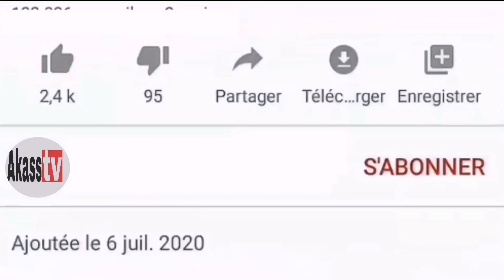Urgence:les pros sonko arrachent la gendarmerie de Caps-kring aux gendarmes, découvrez cette foule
Affaire Ousmane Sonko : Les graves révélations de la Tante d'Adji Sarr

LA TANTE DE ADJI SARR FAIT DES RÉVÉLATION SURPRENANTE;"40MILLIONS PROPOSÉS POUR ACCUSER SONKO":FRÈRE

La tante de Adji SARR fait de nouvelles révélations

Urgent: Les graves revelations de la tante d'adji Sarr " c'est un complot entre. "

" Adji Bamou Khamè Goor Yaguena" Les Graves Révélations de la Tante d'Adji Sarr "

Affaire Sweet Beauté :Les graves révélations de la tante d'adji Sarr " c'est un complot entre. "

La tante d’Adji Sarr témoigne Adji n’est pas une sainte, la stratégie de la police pour retrouver

Adji Sarr, Qui est cette fille qui accuse Sonko de vi0ls?

Kawtef : La Tante d'Adji Sarr " Bamou Xamé Goor Dou taye Kén menalou Ko wone Dara.. Papam Guènéko "

Urgent : La vraie vidéo de Adji SARR la masseuse qui accuse Ousmane Sonko

Affaire Ousmane Sonko et Adji Sarr Les graves révélations de la Tante d'Adji Sarr

Adji Sarr qui accuse Sonko sa famille dit le contraire "elle est têtue. "

Urgence:Affaire sonko/adji sarr, Graves révélations de la tante de adji sarr, le complot se confirme

Affaire sonko et adji sarr sa tante fait de grosse révélations - un militant de sonko perd sa main

Affaire Sonko / Adji Sarr: Les Sénégalais au micro de Sunugal 24 font de nouvelles révélations sur..

Nouvelles révélations,tante de adji sarr, Macron et Abdoulaye wade,complice du complot, découvrez !!

urgence:affaire sonko,les revelations explosives de ndeye khady ndiaye,la propriettaire du salon

Urgence:Affaire sonko /adji sarr, les femmes de la casamance promettent l'enfer à adji sarr

Incroyable - Adji SARR l’accusatrice de Sonko traitée de fille facile par sa propre tante

Affaire Sonko : Entretien exclusif avec Ndeye Khady, patronne d'Adji Sarr, avec son bébé prématuré